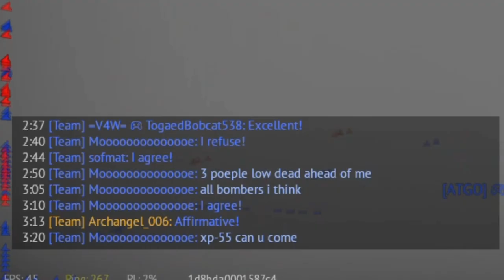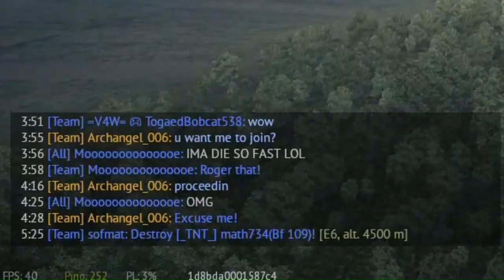Rendering support | War Thunder